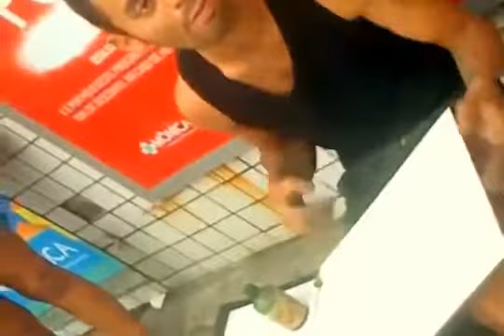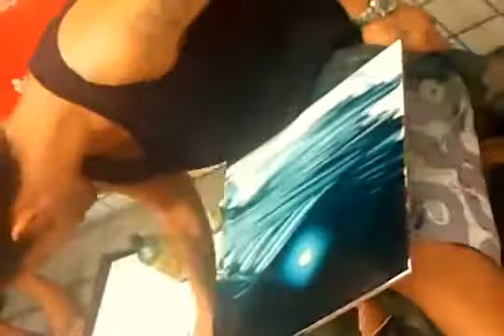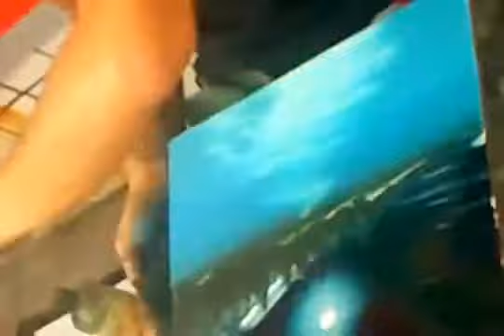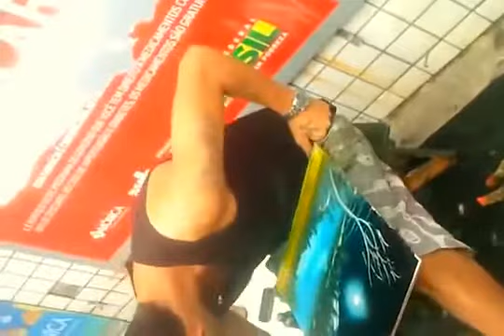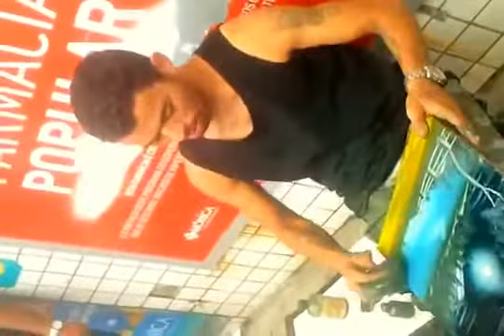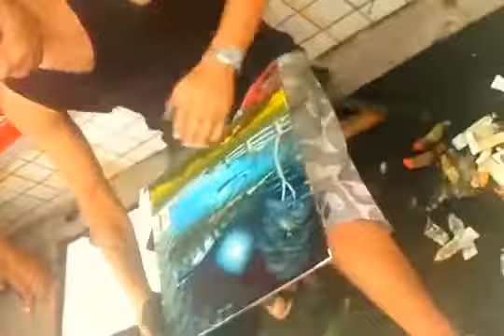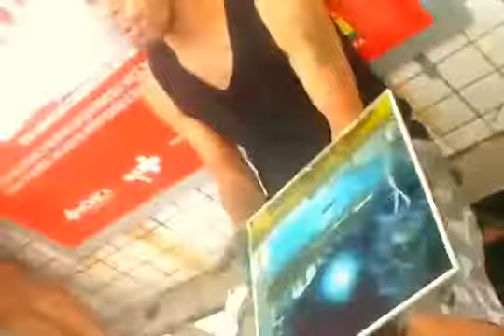Amazing Artist: Hand Painted Street artist in Brazil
Check out MTSK